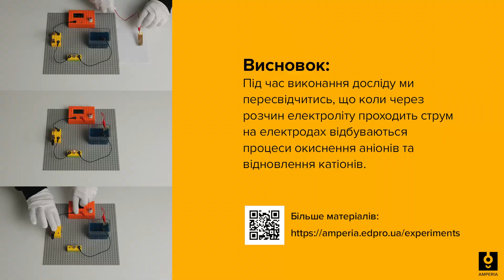Осадження міді з розчину купрум(ІІ) сульфату. Експеримент з EdPro Amperia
Переконуємось, що під час проходження струму через розчин електроліту на електродах відбуваються процеси окиснення аніонів та відновлення катіонів.

За допомогою набору EdPro Amperia можна провести десятки різних експериментів, які не лише стосуються шкільної програми з Електрики та Магнетизму, а й охоплюють набагато більше тем!

Яскравих уроків та легкого освоєння науки з нашими експериментами.
EdPro Amperia — коли фізика — це цікаво!